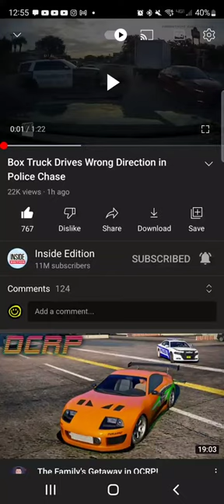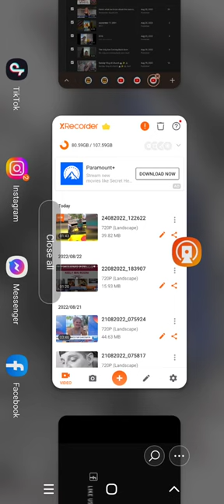Box Truck Drives Wrong Direction in Police Chase